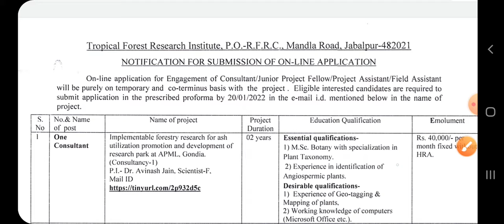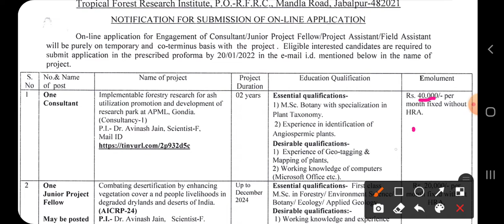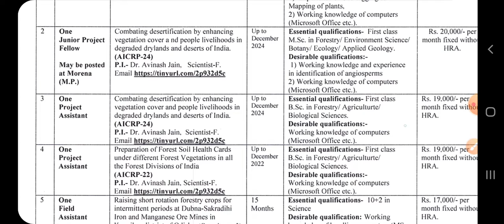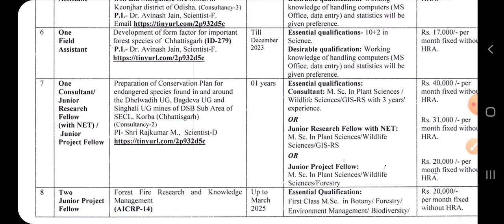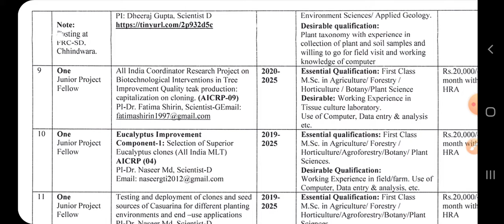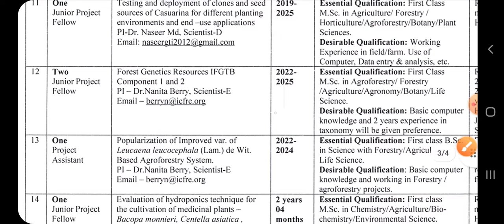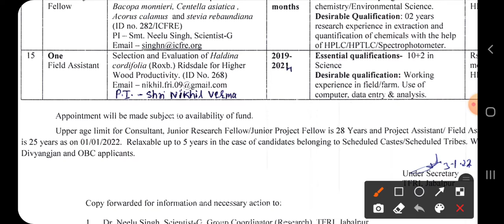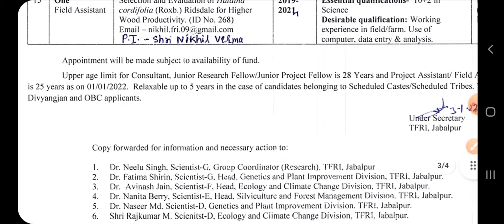Consultant, Field Assistant, Junior project assistant Recruitment department of TFRI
Consultant, Field Assistant, Junior project assistant Recruitment department of TFRI jabalpur

Pdf ko hamare website me ja kr download kar sakte hai dhanyawad